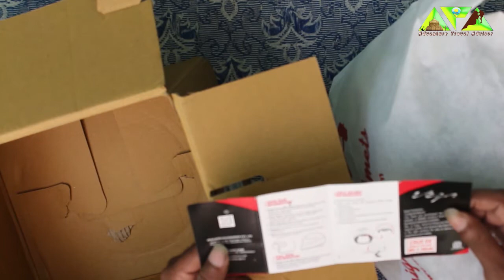Best vega Motorbike Helmet Unboxing Tamil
வணக்கம் நண்பர்களே Adventure Travel Advisor
Vega Crux DX Flip-Up Helmet (Dull Battle Green, M)
Manufacturer VEGA AUTO ACCESSORIES Pvt Ltd
Brand Vega
Model Crux DX
Package Dimensions 31.75 x 26.92 x 24.89 cm; 1.46 Kilograms
Item model number Crux DX
Manufacturer Part Number CRX-DX-DBG-M
Material ABS
Size M
Colour Dull Battle Green
Included 1 Helmet
Vehicle Service Type Off-Road Bike